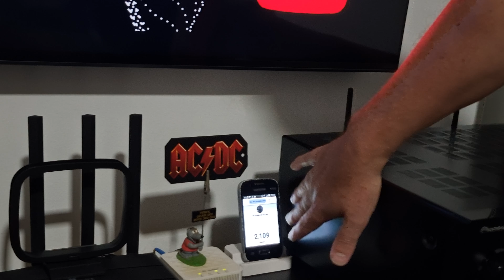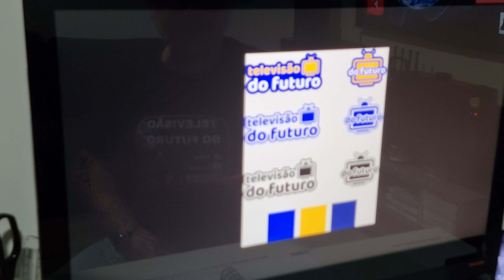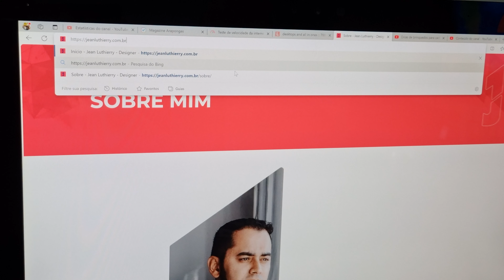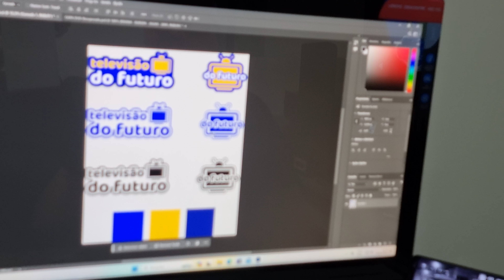Sobre o Canal Televisão do Futuro.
O Canal Televisão do Futuro comemora 10 anos em 2024.